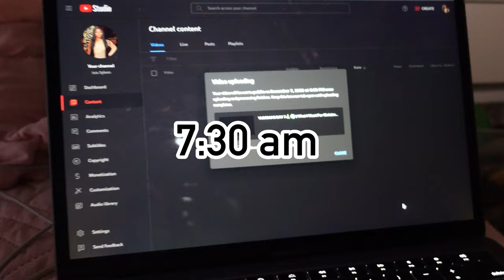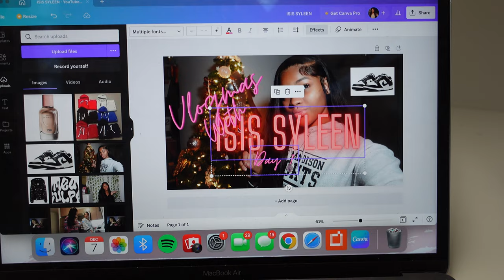VLOGMAS DAY 8🎄❄️ | Daily Vlog// Come To School With Me!!